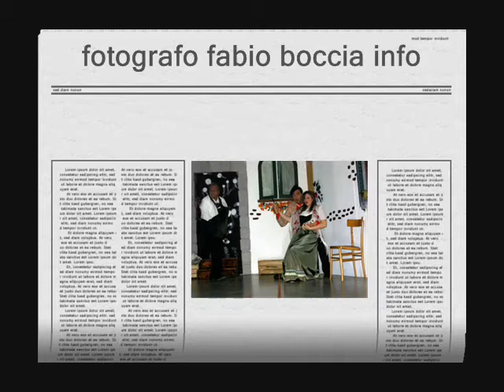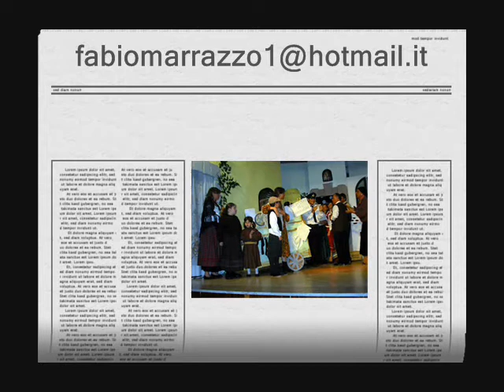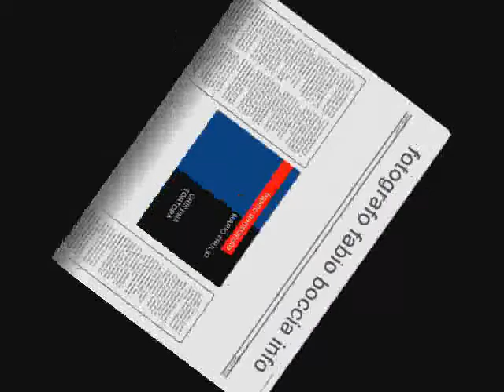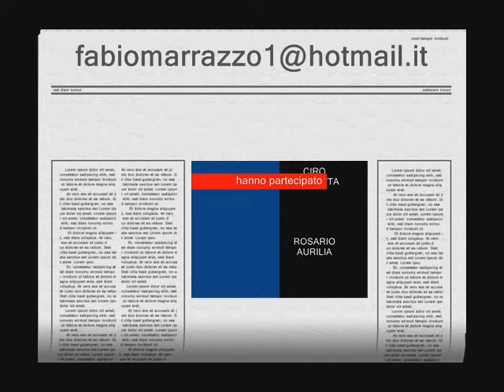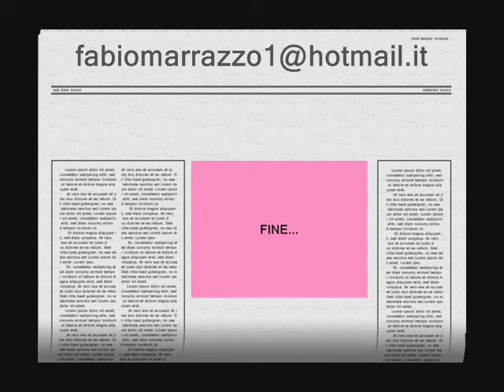2 parte del CAROSELLO NAPOLETANO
torre del greco